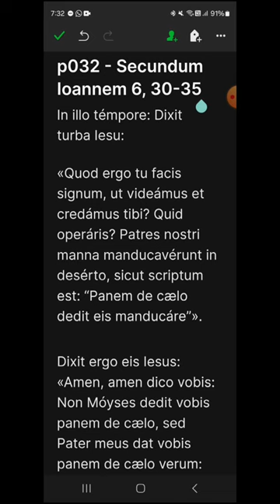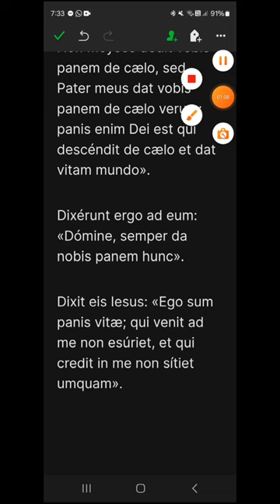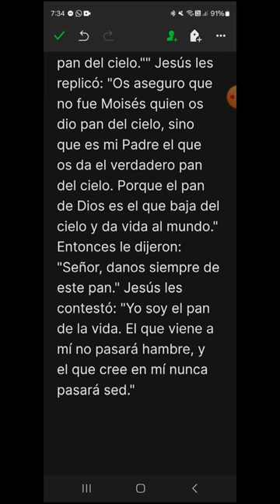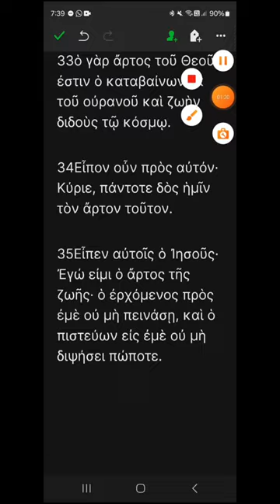p032 - Juan 6, 30-35 - EVANGELIO DEL DÍA en Latín, Español y Griego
Martes III de Pascua
00:21 Latín
01:31 Español
02:27 Griego